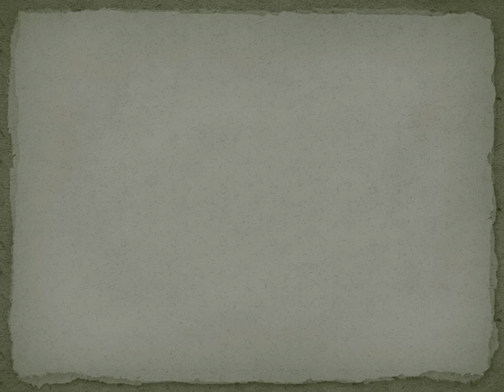Apa Itu WASIR atau AMBEIEN?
Apa Itu WASIR atau AMBEIEN? wasir, ambeien

Konsultasi & Pemesanan
Kontak:
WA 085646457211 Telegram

Obat herbal wasir ambeien AmbeJOSS De Nature dan Salep Salwa / Salwa Djie telah terdaftar secara resmi di BPOM RI dan telah mendapatkan sertifikasi Halal dari MUI. Adapun respon pada setiap individu akan berbeda-beda, tergantung dari stadium penyakit, keteraturan konsumsi dan kondisi tubuh masing-masing